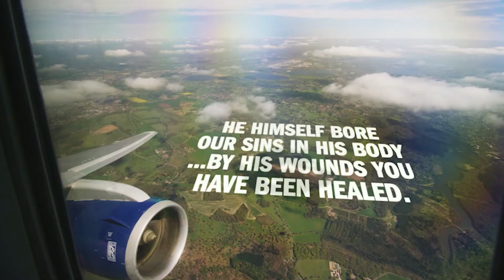Promo Video for Alpha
Music rights through Audioblocks.com
This video was made in a safe and sterile environment though there is some humour contained in the outtakes of this video the pastors and staff of Hillsborough Baptist Church have the utmost respect and give thoughtful care to social distancing, proper hand cleansing and boundaries to prevent the spread of the coronavirus.